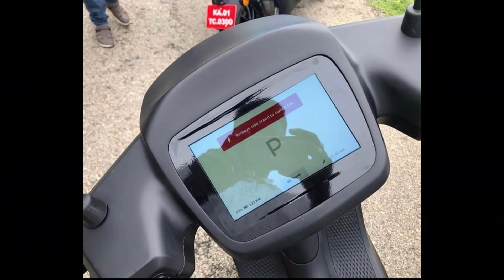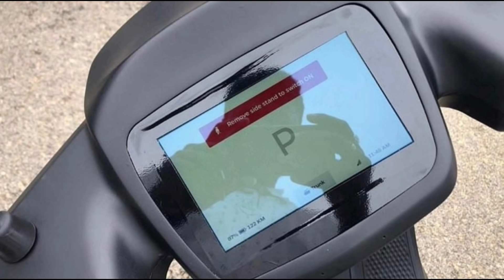Ola Electric Scooter Launched In 10 New Colours | Ex.Show Price And All Details | Ola Scooter 2021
Hi Guys

Today In This Video I Am Discuss About All New Upcoming OLA Electric Scooter ..

Ola Electric Scooter All Details